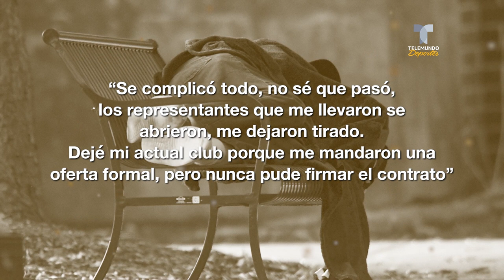El otro fútbol: se torció su fichaje y ahora duerme en la calle | Telemundo Deportes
Video oficial de Telemundo Deportes. El argentino Maximiliano Fornari llegó a Grecia para fichar. A la hora de firmar todo se vino abajo y sus agentes lo abandonaron.